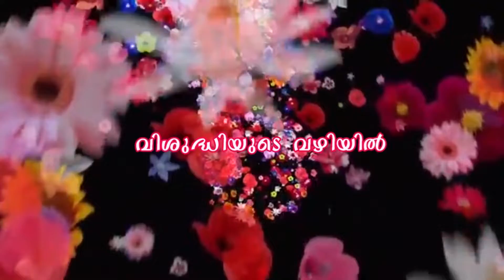VISHUDHIYUDE VAZHIYIL / OCTOBER 23 / SAINTS OF THE DAY /